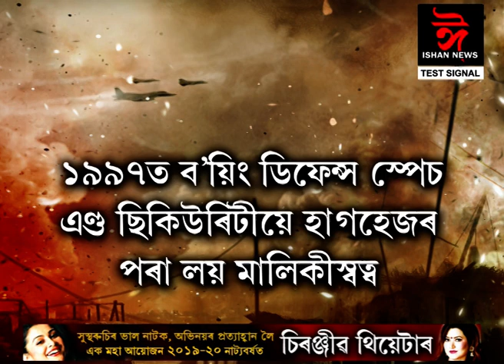ভাৰতৰ সাহস শতৰুৰ মূৰৰ কামোৰণি... আহি গ'ল আপাচি...Ishan news assamese news 03 09 2019